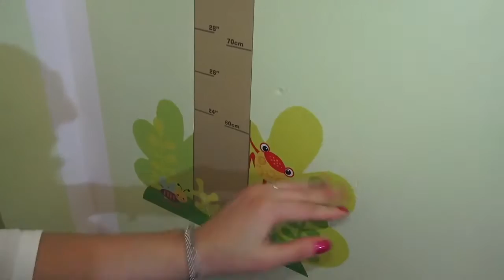Noah's Room Make Over !!!